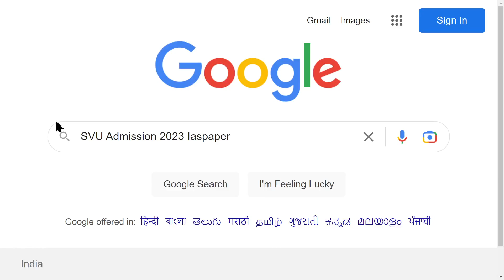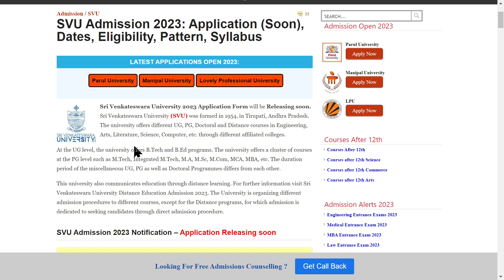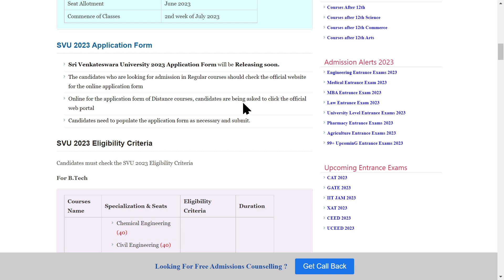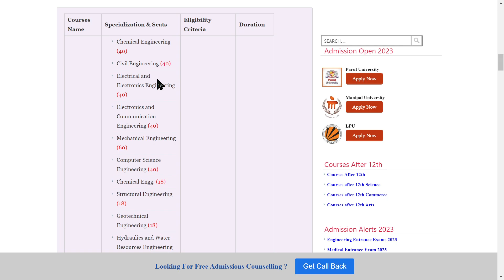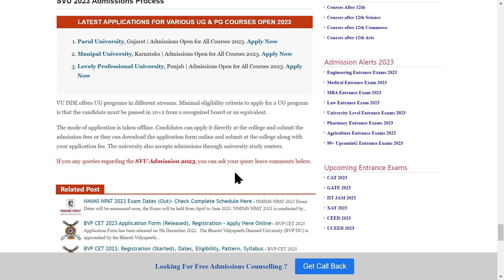SVU Admission 2023: Application (Soon), Dates, Eligibility, Pattern, Syllabus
Sri Venkateswara University (SVU) was formed in 1954, in Tirupati, Andhra Pradesh.